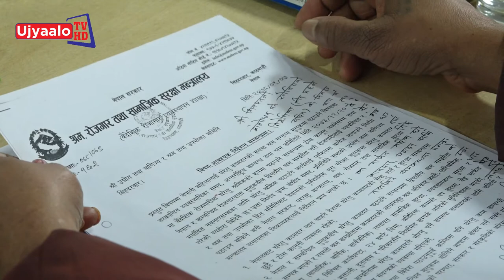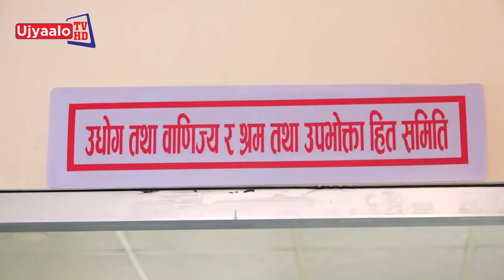उद्योग तथा वाणिज्य र श्रम तथा उपभोक्ता हित समिति | Ujyaalo TV HD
उद्योग तथा वाणिज्य र श्रम तथा उपभोक्ता हित समिति